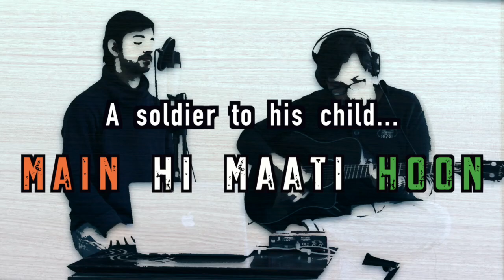Main Hi Maati Hoon | Tripod Originals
A poetic expression of a soldier's conversation with his child.
An eternal promise of a father.
Rejoice the spirit of our land.
A tribute to our defence personnels and their families.

"Main hi maati hoon"